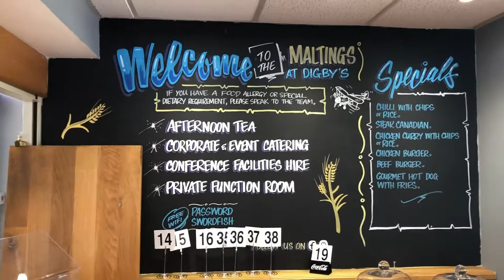YorkMix at Sherburn Aero Club with Stuart Kelly